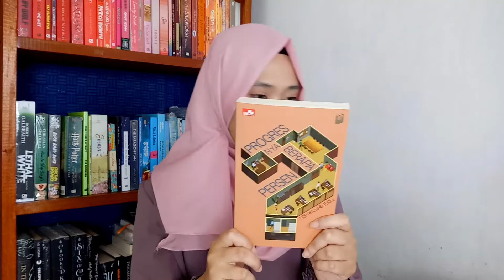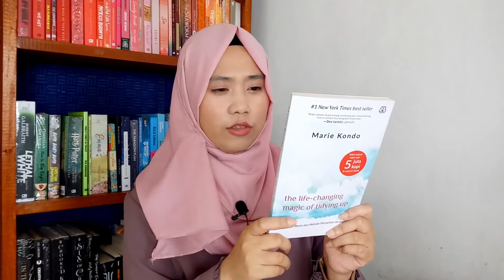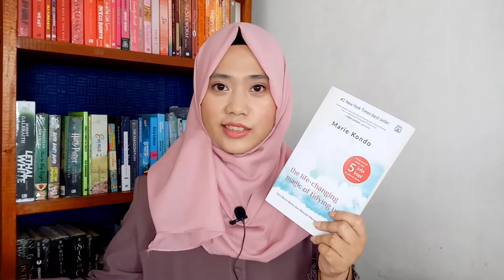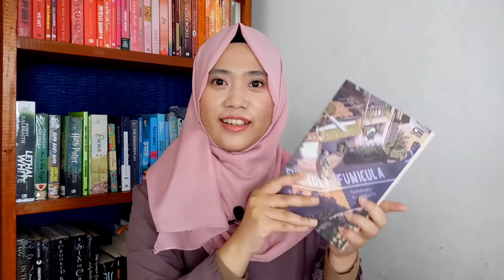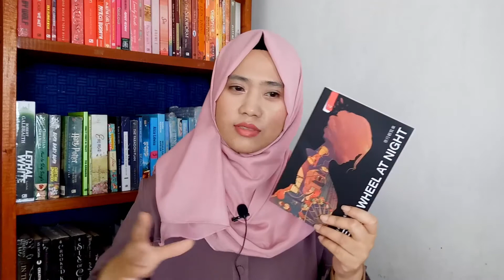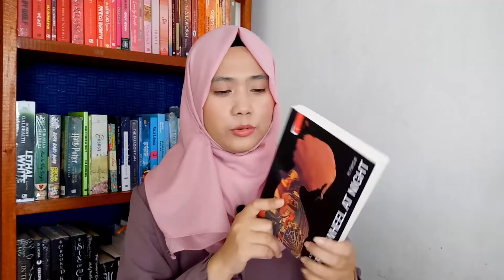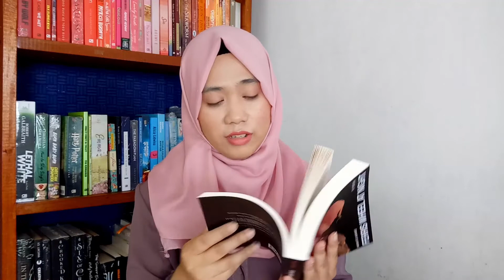Buku Yang Pengen Dibaca Sebelum 2022 Datang - End of The Year TBR | Dhyn Hanarun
Aku ngasih tau liat buku-buku yang akan kubaca di akhir tahun 2021, sesuai tema Posting Bareng BooktubeId bulan November. Siapa tau bisa jadi rekomendasi bacaan akhir tahun atau liburan kamu!

TIMESTAMPS
00:00 Posting Bareng BooktubeID
00:23 Oops!
00:39 TBR tapi udah dibaca?
01:49 Punya
01:52 Progresnya Berapa Persen?
03:48 The Life-Changing Magic of Tidying Up
05:23 Funiculi Funicula
07:03 There's Someone Inside Your House
08:28 Ferris Wheels at Night
10:29 Punya Tapi Ebook
10:32 Beach Read
12:00 Ebook Tapi Nggak Punya
12:04 Poison Study
15:06 The Secret Adversary
17:18 Closing & Tag

Outro:
Only Emily - Wildflower